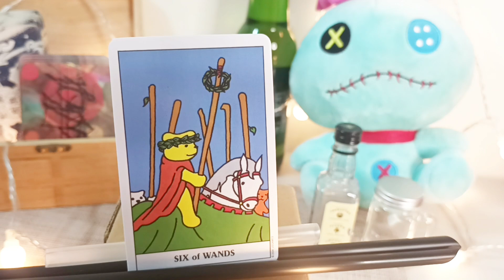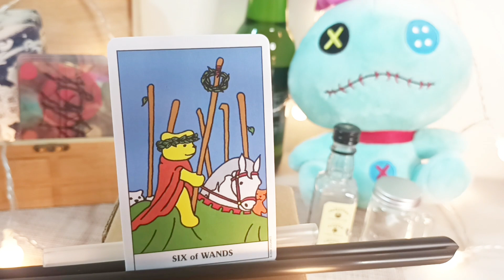塔羅牌聲音筆記|權杖六|自學筆記|初學筆記